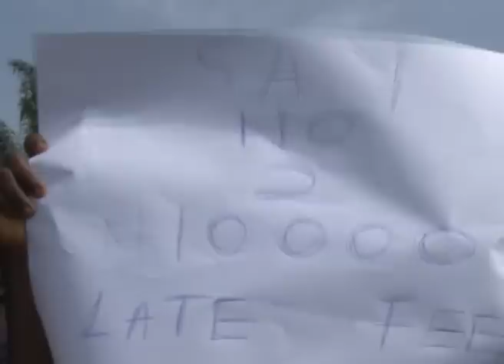EKSU Students Protest and Gov. Fayose's Intervention